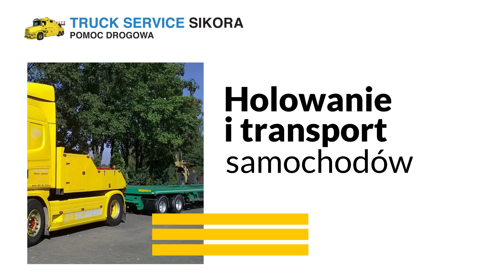Całodobowe holowanie samochodów Truck Service Sikora Mikołów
CałodoboweHolowanieSamochodów oferujemy w firmie Truck Service Sikora. Nasza siedziba znajduje się w miejscowości Mikołów.

Udzielamy pomocy drogowej kierowcom samochodów osobowych, ciężarowych oraz dostawczych. Docieramy do klientów w kraju oraz poza jego granicami. Pracujemy również w święta i dni wolne od pracy, aby stale zapewnić Państwu fachowe wsparcie na trasie. Dysponujemy nowoczesnymi lawetami oraz sprzętem zabezpieczającym holowane pojazdy. Wykonujemy również usługi transportu maszyn rolniczych, autobusów czy wózków widłowych.